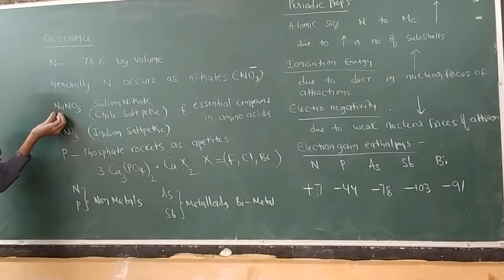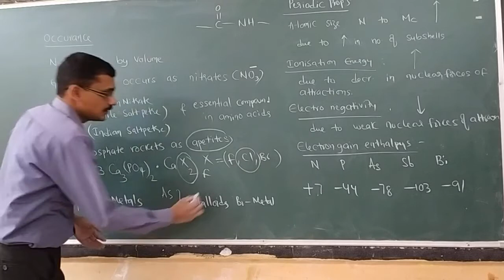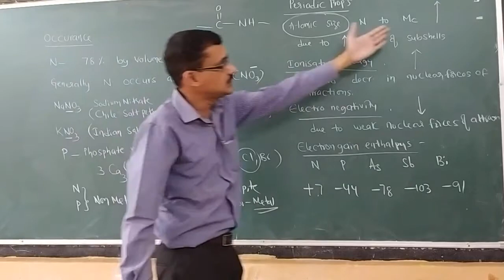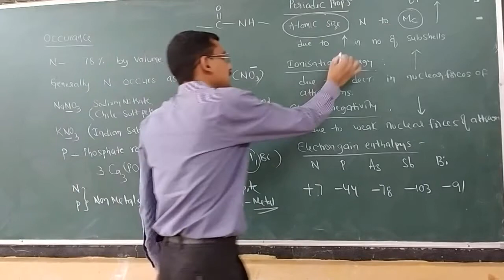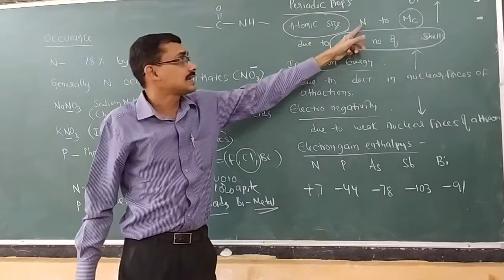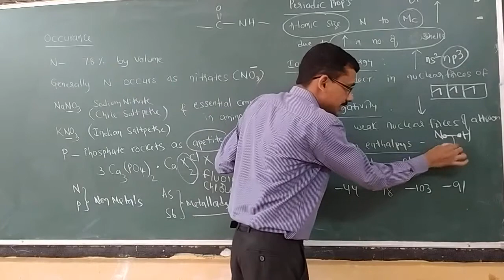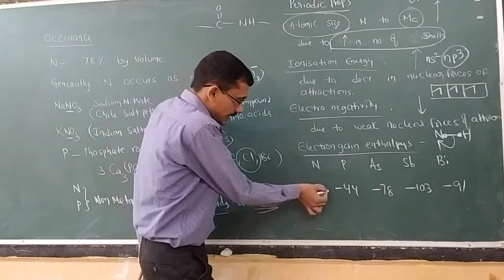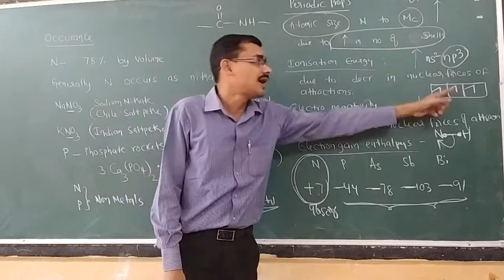Group 15 Part 2